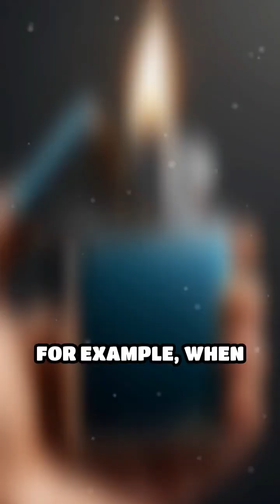How Crystals Make Electricity from Pressure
Did you know some crystals can power LEDs just by being squeezed? Discover the science behind piezoelectricity and its real-world magic!